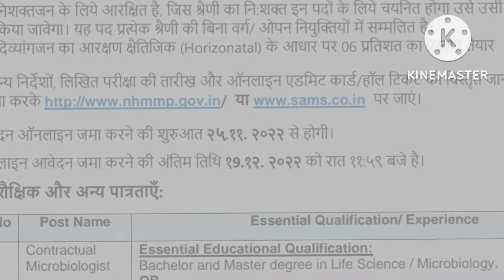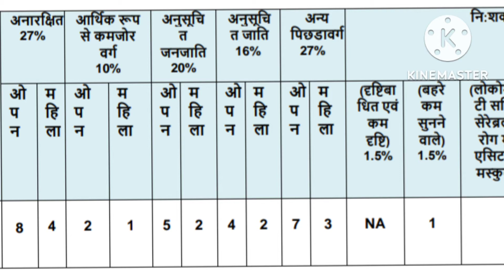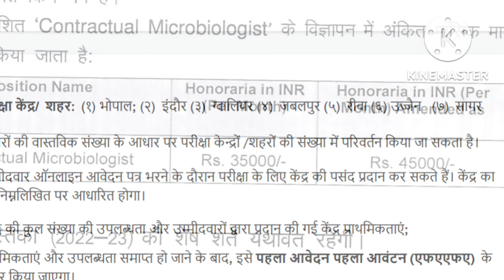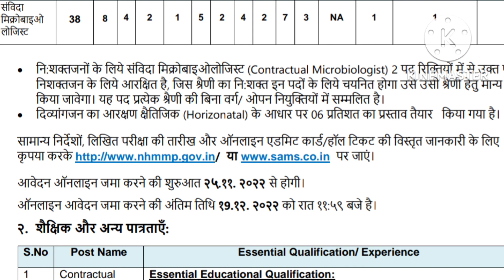Microbiology Jobs, sallary, future, Dr. Sanjay Kumar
Microbiology Jobs, Sallary